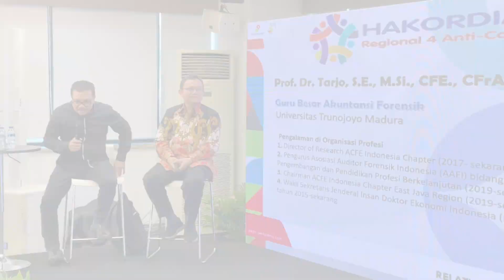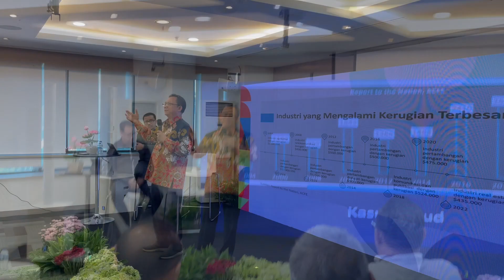Hari Anti Korupsi Sedunia 2023 Pertamina EP Cepu - Regional 4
Hai Sobat PEPC,

Regional  Indonesia Timur Subholding Upstream berkomitmen dalam upaya pemberantasan korupsi dengan mengadakan acara peringatan Hari Antikorupsi Sedunia (Hakordia) Tahun 2023 yang diadakan di Patra Jasa Office Tower (8/9).

Dalam acara tersebut dan bentuk komitmen hadir juga para Ketua Organisasi Pengurus Badan Kegiatan Pekerja yang terdiri dari Persatuan Wanita Patra (PWP), Badan Dakwah Islam (BDI), Badan Koordinasi Umat Kristiani (BAKOR UMKRIS), Serikat Pekerja (SP) dan Badan Pengurus Olahraga dan Kesenian (BAPORSENI) yang pada kesempatan tersebut menandatangani komitmen antikorupsi dan antifraud di lingkungan Regional Indonesia Timur.

Yuk sama-sama kita jauhi perilaku korupsi sobat